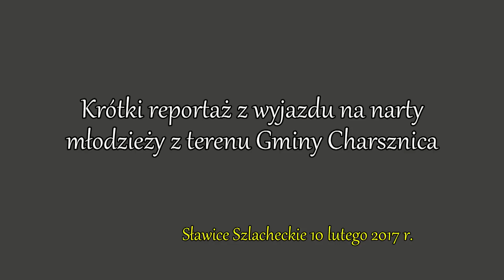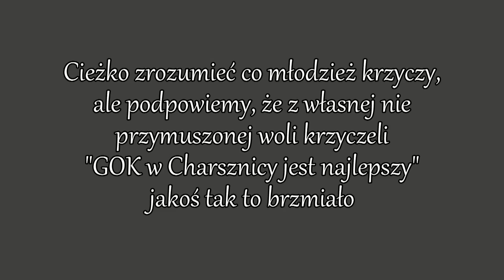Krótki reportaż z zorganizowanego przez GOK wyjazdu na narty.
W dniu 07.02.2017 i 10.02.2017 GOK dzięki pomocy Urzędu Gminy w Charsznicy zorganizował wyjazd na narty dla młodzieży z terenu Gminy Charsznica.